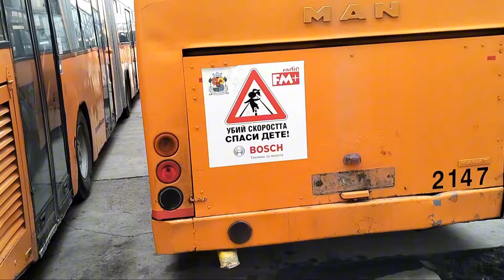Разходка из АП Малашевци част 1